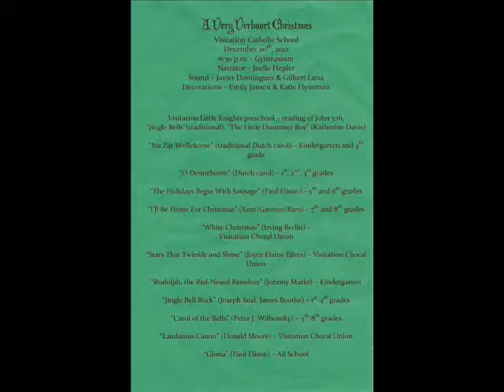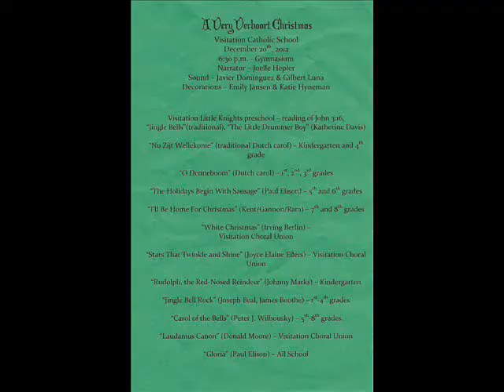VCS 2012 5th and 6th